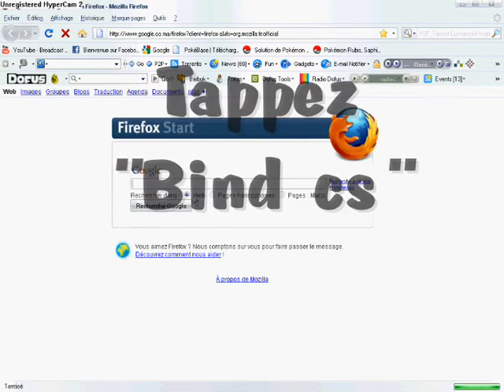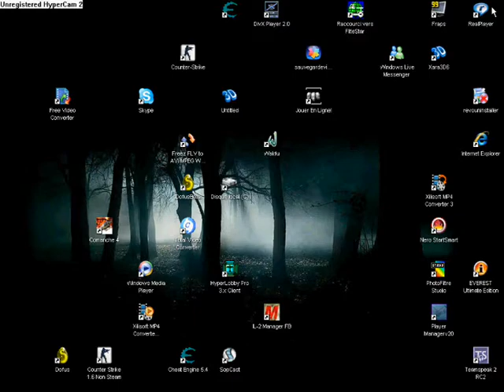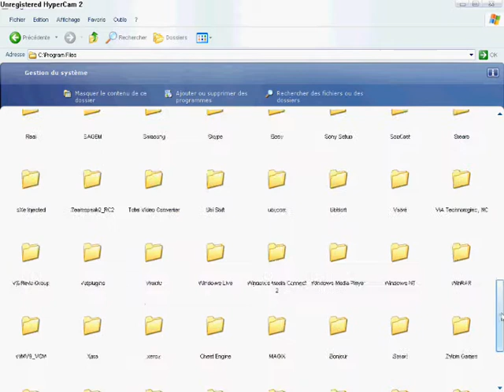How to bind a key in cs 1.6 / Tutorial by Mehdi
Tutorial show you how to creat a bind on cs 1.6